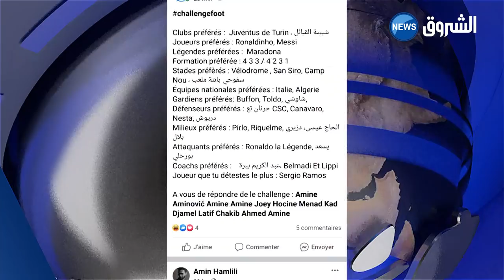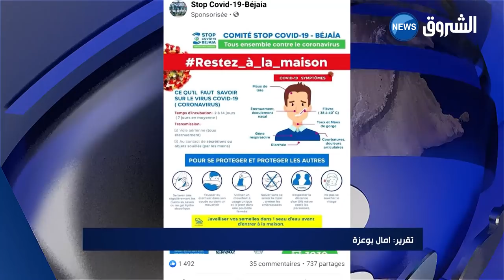الحجر المنزلي يلهم رواد مواقع التواصل الإجتماعي